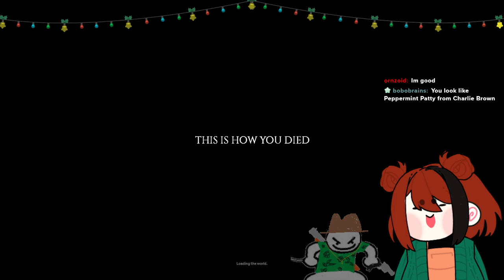Project Zomboid Duo PART 4 🧟‍♀️🧟 12/29/23